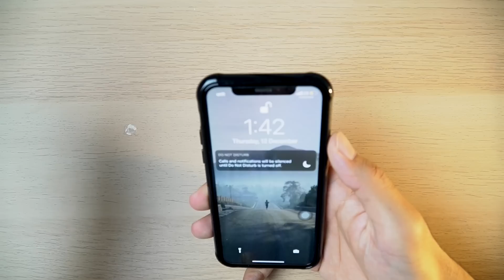Convert iPhone X Jadi iPhone 11 Pro Dalam Sekelip Mata